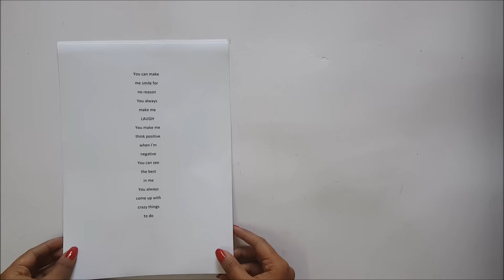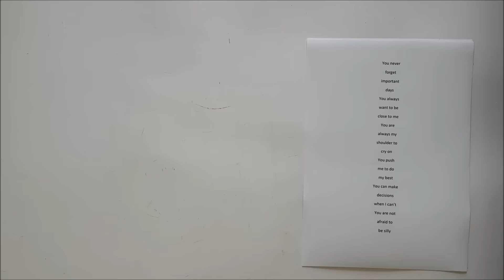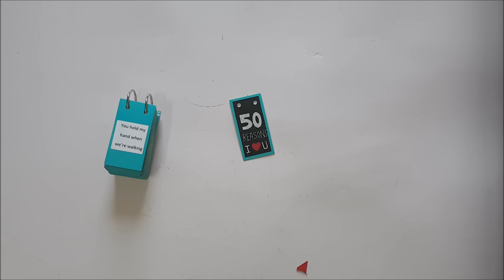50 Reasons I love you (Valentine's Special) By Srushti Patil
This Valentine's Gift your loved ones with something special. This is a Tutorial video for 50 reasons I love you card which you can gift to your Girlfriend/Boyfriend. It is a beautiful gift and very easy to make.